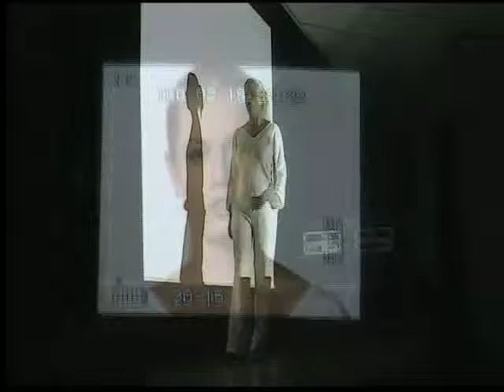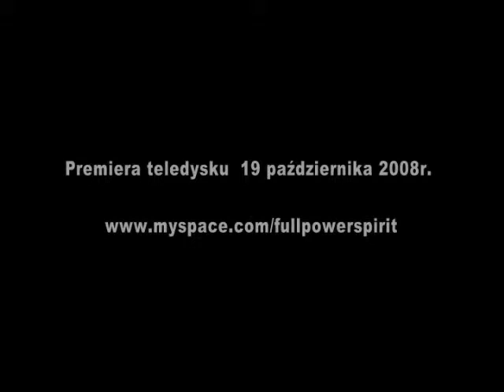Kulisy teledysku do filmu Popiełuszko